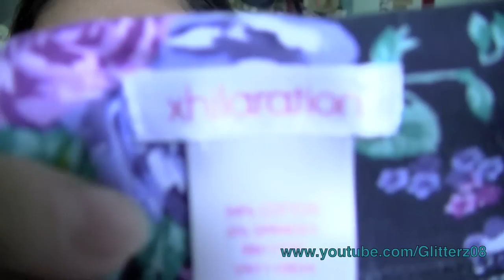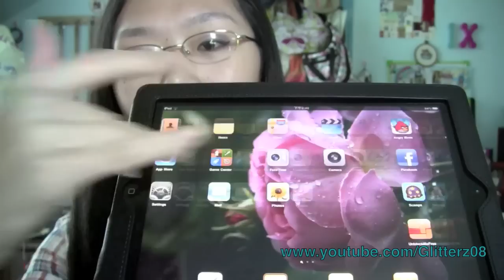Goodbye for Summer!+ Tiny Haul+ iPad!!!!!!!!!!!!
Hey everyone! So i figured I should make a separate video explaining my summer "schedule" since a lot of you are new to my channel and don't know that I go to China every summer. The reason I can't upload when I'm in China is because YouTube is blocked in China so I will not have access to YouTube :( But hopefully you won't miss me too much lmao :P Btw watch the first 4 minutes of the video for more information on my trip and all that jazz :)

xeverygirlx's haul!

Direct link to the skirt!

Shops!

- Zoogue (the black case is actually out of stock at the moment :( )

What I'm Wearing:
- Face: None
- Eyes: Sephora Colorful eyeshadows in Tender Pink, Armelle, Caroline's Pride, and Tiny Bubbles
- Lips: Rimmel London sweet jelly gloss in Candy Floss

Shop amazing discounts!

-Beyond the Rack (same concept as hautelook,I just discovered it through Marie Claire Magazine)